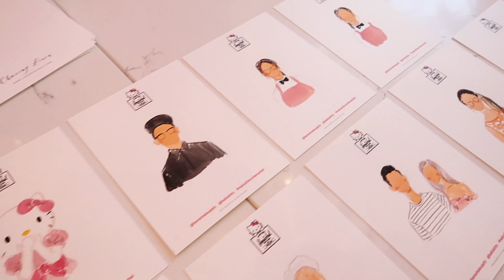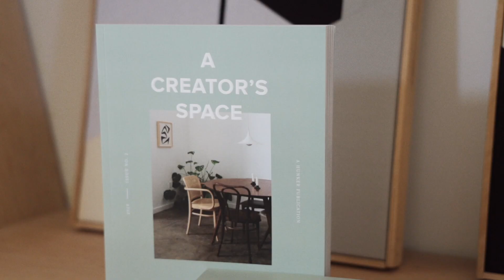meeting lavi loves ∙ july diary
Better late than never :) Here's my July vlog - enjoying summer in LA with fun events and singing in traffic as usual. It was so nice to meet some laviloves at the Honeybelle warehouse sale!! I'm so grateful for you guys 💛 And to see some familiar faces from our last Lavendaire launch event was so so sweet. Hope you enjoyed this look into my life. What do you want to see in future vlogs?

// RESOURCES